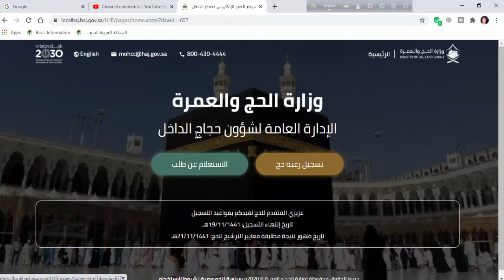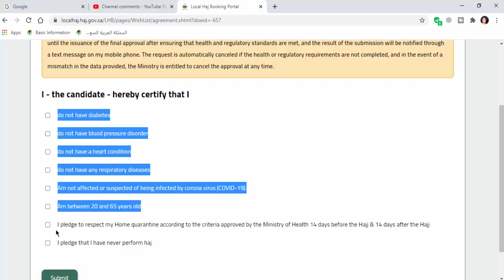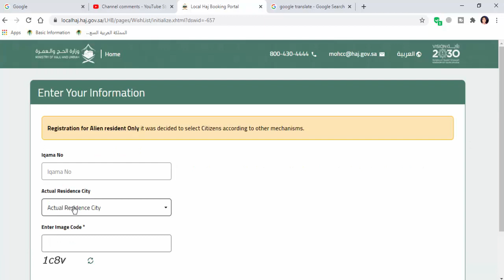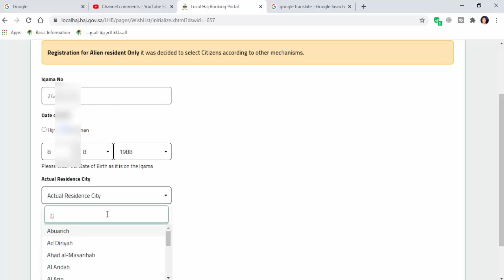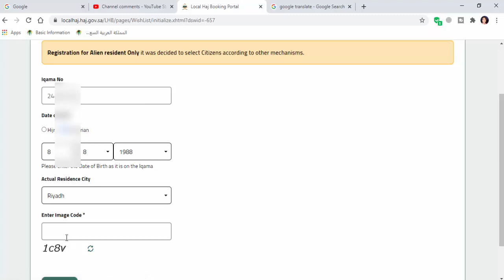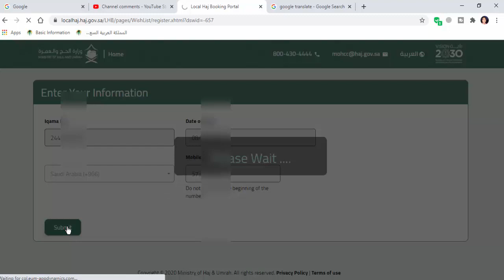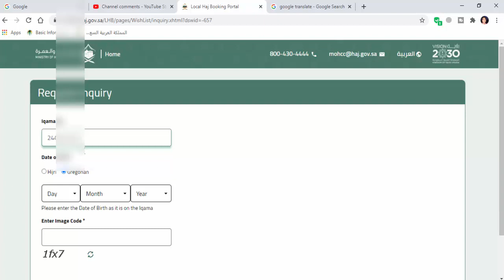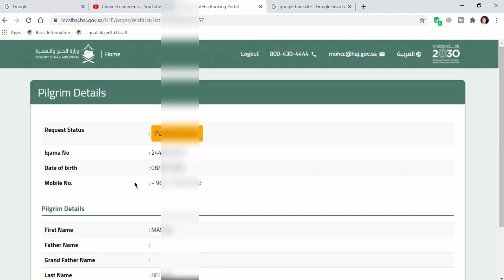haj register online 2020 bangla ||হজ্জ এর জন্য অনলাইন রেজিস্ট্রেশন || Local Haj Online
দ্রষ্টব্য: ১৪১৪ হিজরির জন্য হজ করার জন্য আমার ইচ্ছার নিবন্ধন করা প্রাথমিক জমা, এবং এটি চূড়ান্ত নিবন্ধ নয়। স্বাস্থ্য এবং নিয়ামক মান পূরণ করা হয়েছে তা নিশ্চিত করার পরে চূড়ান্ত অনুমোদন জারি হওয়া পর্যন্ত নিবন্ধকরণ বিবেচনা করা হয় না এবং জমা দেওয়ার ফলাফলটি আমার মোবাইল ফোনে একটি পাঠ্য বার্তার মাধ্যমে জানানো হবে। স্বাস্থ্য বা নিয়ন্ত্রক প্রয়োজনীয়তা সম্পন্ন না হলে অনুরোধটি স্বয়ংক্রিয়ভাবে বাতিল হয়ে যায়, এবং প্রদত্ত তথ্যে কোনও মিল নেই, মন্ত্রণালয় যে কোনও সময় অনুমোদন বাতিল করার অধিকারী।

১.ডায়াবেটিস নেই
2. রক্তচাপের ব্যাধি নেই disorder
৩.ডোর হার্টের অবস্থা নেই
4. কোনও শ্বাস-প্রশ্বাসের রোগ নেই not
৫. করমোনা ভাইরাস দ্বারা সংক্রামিত বা আক্রান্ত হওয়ার আশঙ্কা নেই (কোভিড -১৯)
6. প্রায় 20 থেকে 65 বছরের মধ্যে বয়স
I. আমি হজের ১৪ দিন আগে এবং হজের 14 দিন পরে স্বাস্থ্য মন্ত্রনালয় কর্তৃক অনুমোদিত মানদণ্ড অনুযায়ী আমার হোম কোয়ারানটাইনকে সম্মান করার প্রতিশ্রুতি
৮. আমি প্রতিশ্রুতি দিয়েছি যে আমি কখনও হজ করিনি

Dear applicant for the Haj, registration dates will be
Registration end date: 19/11/1441Hijri
Publication of selection results date: 21/11/1441Hijri

1.do not have diabetes
 2.do not have blood pressure disorder
 3.do not have a heart condition
 4.do not have any respiratory diseases
 5.Am not affected or suspected of being infected by corona virus (COVID-19).
 6.Am between 20 and 65 years old
 7.I pledge to respect my Home quarantine according to the criteria approved by the Ministry of Health 14 days before the Hajj & 14 days after the Hajj
 8.I pledge that I have never perform haj

NOTE : Registering my wish to perform Hajj for the year 1441 Hijri is a preliminary submission, and is not a final registration. Registration is not considered until the issuance of the final approval after ensuring that health and regulatory standards are met, and the result of the submission will be notified through a text message on my mobile phone. The request is automatically canceled if the health or regulatory requirements are not completed, and in the event of a mismatch in the data provided, the Ministry is entitled to cancel the approval at any time.